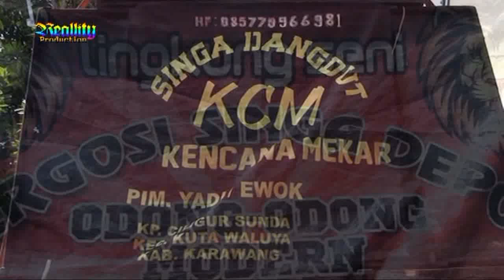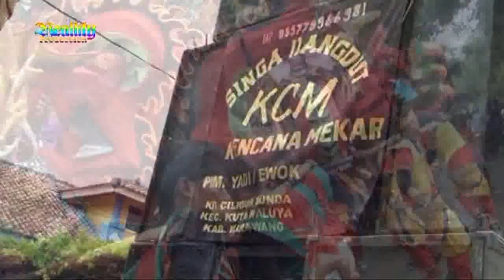JARAN GOYANG BERSAMA KENCANA MEKAR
JARAN GOYANG BERSAMA KENCANA MEKARDalam Rangka HGiburan Walimatul HGiburan Walimatul Khitanan